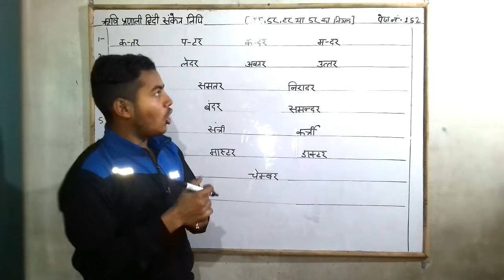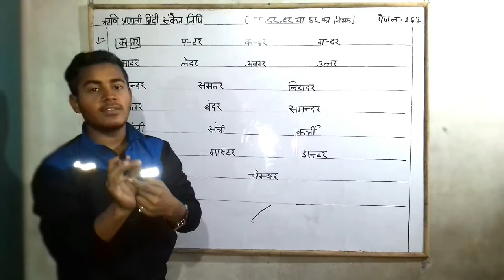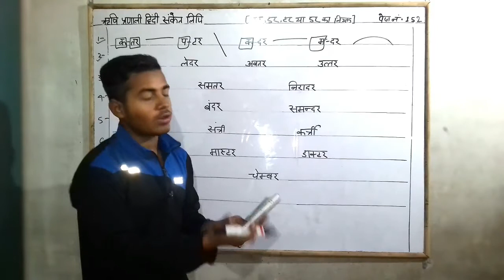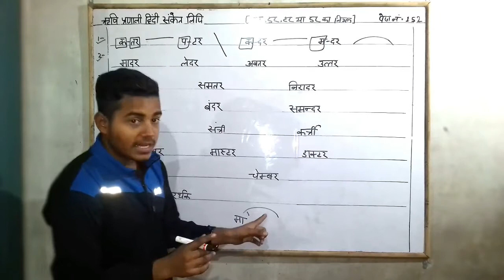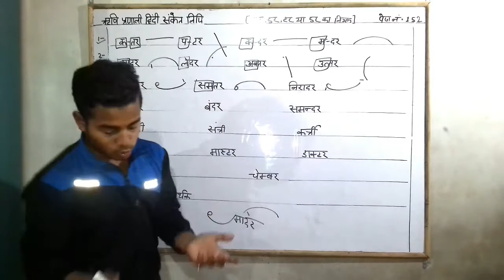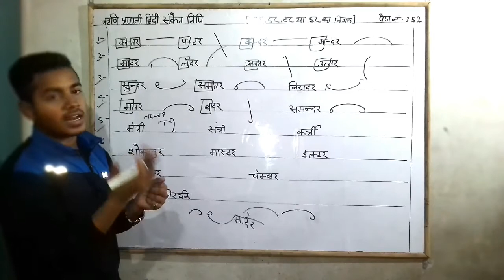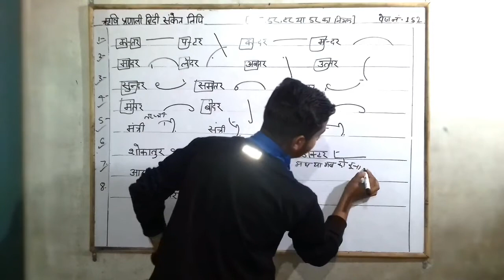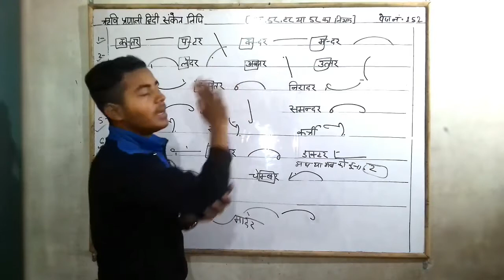टर, तर, डर का नियम || shorthand (Stenography) || ऋषि प्रणाली हिंदी संकेत लिपि || class--95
नमस्कार
सबसे पहले आप सभी का स्वागत करता हूं आपके अपने चैनल EDUCATIONAL KEEDA पर
जो कि Shorthand सीखने का एक Best Youtube channel है इस  चैनल पर आपको हिंदी Shorthand   (Stenography) course सरल एवं रोचक तरीके से सिखाया जाता है इसके अतिरिक्त आपको (Shorthand dictation) जैसे रामधारी सिंह गुप्ता का डिक्टेशन और उच्च दक्षता आशु लेखन के डिक्टेशन और भी अतिरिक्त Magazine के डिक्टेशन प्रतिदिन सुबह के Time  Provide किया जाता है

 अभ्यास -- 43  || shorthand (Stenography) || ऋषि प्रणाली हिंदी संकेत लिपि || class--95
Hindi shorthand
Hindi shorthand class
Hindi shorthand online class
stenography hindi
shorthand in hindi
Shorthand classes
Shorthand class kese seekhe
Shorthand vernmala
Steno job
Hindi shorthand course
Rishi pranali hindi sanket lipi
Rishi pranali hindi shorthand
Hindi shorthand book pdf
Shorthand typing
Steno kese bane
Stenography kese seekhe
Shorthand seekhne ke liye kya kre